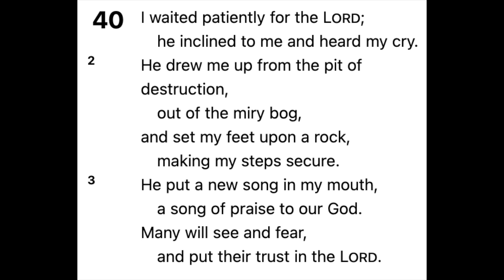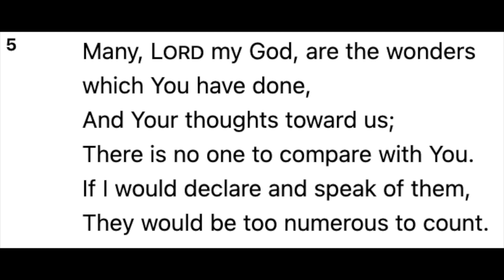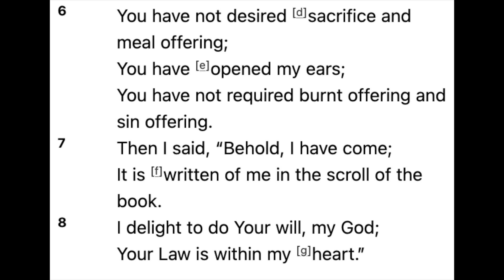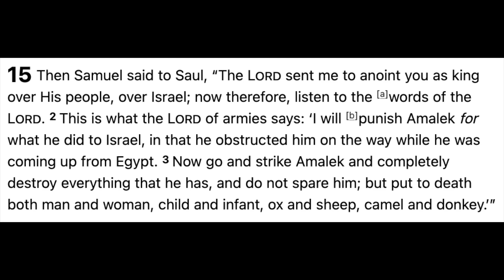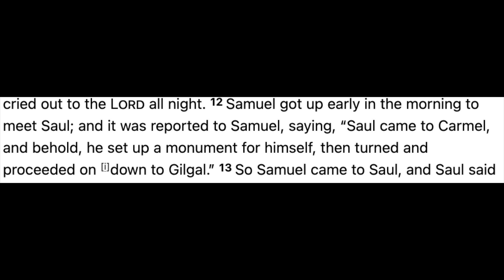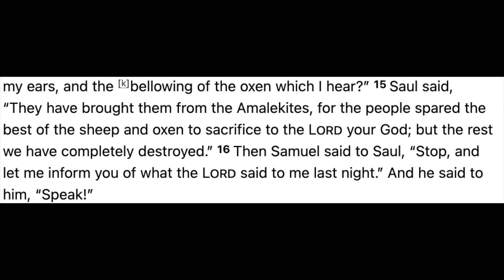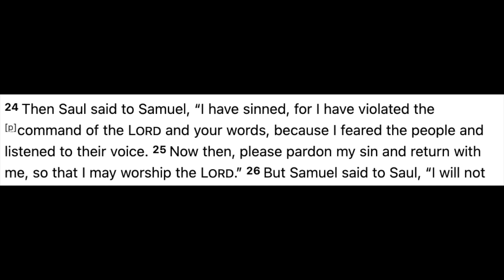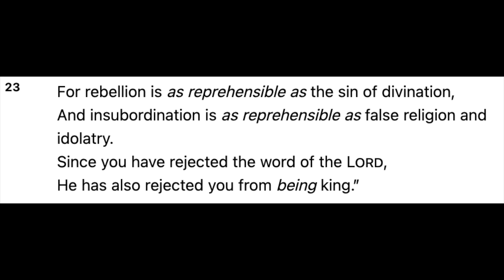Waiting on God (Audio) - Ted Hough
King David learns from King Saul that God doesn't want sacrifice, but that God wants obedience in our life. It is difficult to wait on God when we are impatient. God is calling us to wait and praise Him for the answer that is on the way.